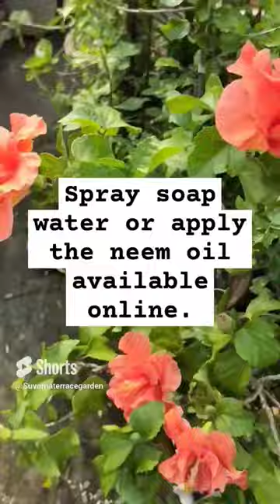How to get rid of mealybugs